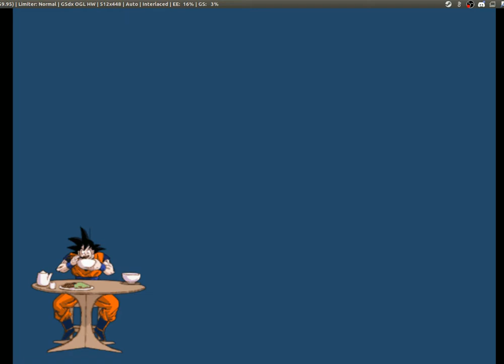OS9 Ginyu Force post 556